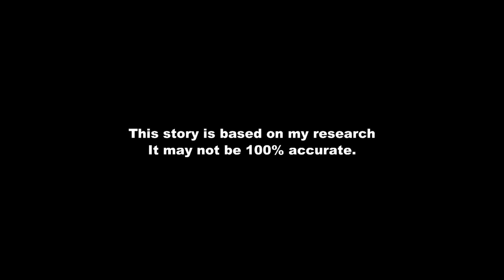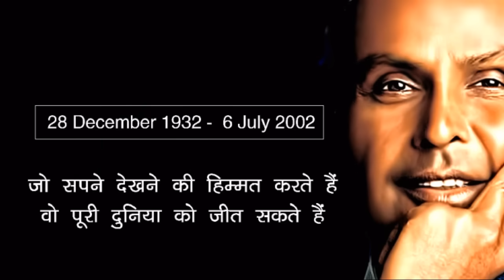Dhirubhai Ambani Success Story In Hindi | Reliance Industries Founder Biography | Motivational Video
This video is about Dhirubhai Ambani Success Story and Biography In Hindi.This Motivational and inspirational Animated Video is about Reliance Industries Founder.

Dhirubhai was one of India’s greatest visionaries and iconic business tycoons. He was the founder of Reliance Industries Limited (established in 1966) and contributed greatly to the company’s meteoric rise. Reliance Industries is now ranked among the world’s top 500 companies in terms of the revenue it generates.